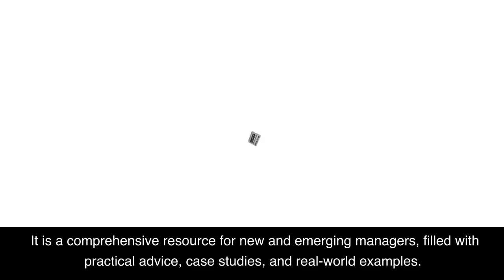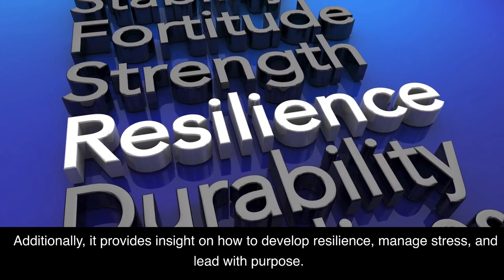The Making of a Manager by Julie Zhuo 2-Minute Book Summary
Free Amazon Audible for 1 Month - You can listen to this book and thousands of other titles. Free 30-day trial. Win-win!) Hey everyone,

In this video, I'm giving you a quick summary of the book The Making of a Manager by Julie Zhuo, the VP of Design at Facebook. This book is all about giving you the tools to become an effective manager. It covers topics such as why it's important to be a good manager, how to give effective feedback, and how to build a strong team. This book is a must-read for anyone looking to build their managerial skillset.

So if you're ready to become a better manager, check out The Making of a Manager by Julie Zhuo.